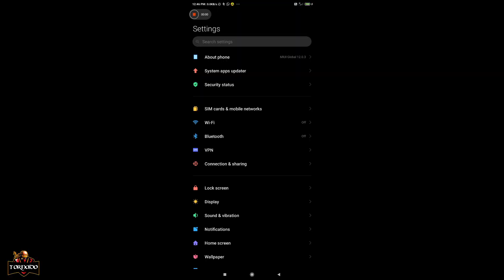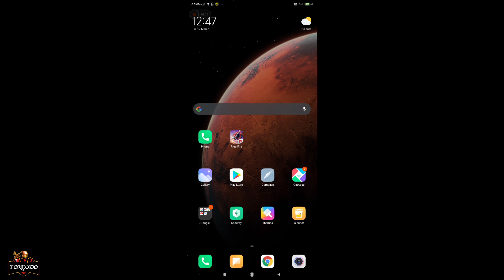How to increase movement speed in freefire | ഇനി എല്ലാവരും PC Players😜